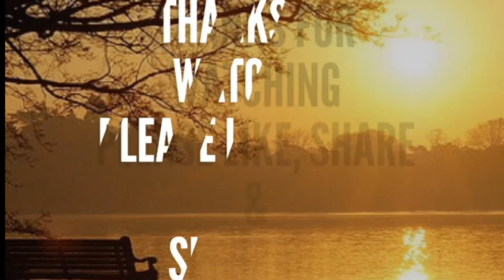Seppankizhangu Curry/Roast| Arbi fry | Colocasia fry | Easy Indian curry recipe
Ingredients
1. Arbi/Seppankizhangu : 1/2 Kgs
2. 1 tbs Sambar Powder
3. 2 Tbs Coconut Oil
Seasoning
1 tbs Mustard seeds

Links to my other social media channel